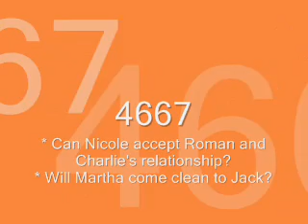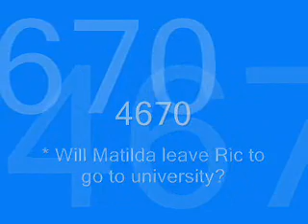Spoilers 4666-4670 home and away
Spoilers for the week June 23-27.